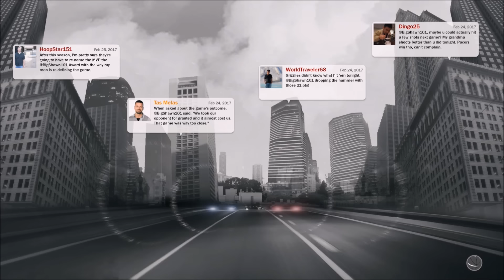NBA 2K17 My Career - Look at This Cheese! (PS4)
What did I ever do to you 2K, huh? Why ya'll always trolling a bruhther, this ain't right.

Answers to FAQ

MyPlayer's Height - 5'11

NBA Position - SG

Jump Shot - Elmo (Old one is Release 8)

Archetype - Sharpshooter

Search "SEmpire" to join my PS4 Community

I'm just an up and coming YouTuber that loves what he does and works hard at it. I enjoy playing NBA 2K17 My Career & My Park, GTA V Online and will be playing more games in the near future.

For Search Bar Purposes: NBA 2K17, SEmpire, Sempire, My Career, MyCareer

I really hate that it's come to this but there's too much trash content being placed in front of mine.

Here's YouTubers that inspire me and I rock with daily: Chris Smoove because he's the GOAT, theRadBrad because F you chair, StaxMontana is the Zombie Gang Homie, Prettyboyfredo SSH Let's Get it Man, DashieGames because I'm just trying to get it I'll worry about the Puh later, CashNastyGaming and JesserTheLazer make MyTeam Lit, speaking of Lit it's Leet and It's FreeLSK aka Kristopher London, Kartoon Management because Barry Tales is better than TV I been subscribed Migga to Toonman Games, Why does SSSniperwolf get hotter every day, XpertThief aka KevinLaSean is a GTA Troll God, KassanTV is the Call of Duty Troll God, LT.LICKME is just a Troll God say hi to your mum for me, BigDawsTV, AngryPicnic,and ThatWasEpic all keep real pranks alive, it's been rumored that MysticGotJokes does fake ones, RiceGum is on the come up with these Fire Diss Tracks These Kids Must Be Stopped trying to catch up to IISuperwomanII, FouseyTube, RomanAtWood and PewDiePie

Things I keep seeing: Prettyboyfredo Exposed, rep glitches, VC glitches, 99 overall glitch, fake pranks, reaction videos, superstar 5 glitch, legend 1 glitch, 1 million VC glitch, Unlimited VC Glitch, Zoie Burgher, LSK VS Prettyboyfredo beef, Clout Chasing, MyPark Ankle Breakers, Mascot Glitch, PS4 Pro, HOF Ankle Breaker Badge, HOF Badges, Badge Tutorials, how to videos, Sims 4 Wicked Woohoo

Games I play and plan on playing in the future: NBA 2K17, The Sims 4, Last of us Remastered, Last of us Part 2, Grand Theft Auto 5, Red Dead Redemption 2, Detroit Become Human, NBA Live 17